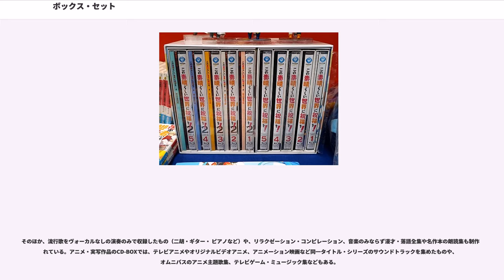ボックス・セット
ボックス・セットは、映画やテレビ番組などの映像作品や音楽作品を、ひとつの特別なボックスに梱包したもの。稀に複数の媒体に分けられたひとつの作品に対しては呼ばない場合もある。媒体にはレコードやコンパクトディスク、DVD・Blu-ray Discなどのディスク、その他磁気テープ、本など様々な形態がある。日本語では「箱入り」ともいう。

ボックス・セットは文字通りセット販売のため、ソフト1枚ごとの単価が安くなり、好きな作品、楽曲がまとめて手に入るだけでなく、ブックレットやミニ写真集が特別に封入されることが多く、また初回版には特典が付くこともある

映画やテレビ番組などで連続作品となっているものは、作品をシリーズとしてひとつにまとめるか、あるいはクール（シーズン）ごとにまとめて発売する傾向にある。特に監督など著名な人物ごとのボックスとして発売される場合や、その他にも独自のコンピレーションによるボックス・セットもある。

2014年現在、BOX形態で販売されている作品は1990年代後半以前の作品が中心だが、近年では1990年代後半以降の作品でもDVD-BOXになる場合もある。また、テレビ放送で最終回収録分がDVD化された後、今まで発売されたDVDをDVD-BOXとして発売（「BOX化」呼ばれることが多い）した作品も存在する。

収録、販売形態はテレビドラマでは全話を数枚のディスクに収録し、それらを纏めて保管する箱（BOX）に収容されて販売される形態が主流であり、アニメーション（劇場版は除く）ではソフトを定期的に販売する形態が主流となっている。BOXそのものは、テレビドラマやアニメーションの全話を収録している商品が多いが、音楽ライブや特集関係のDVDボックスも存在する。音楽関係ではザ・ビートルズのようにアーティストごとに収録するのが慣例となっているほか、バラエティ番組では『8時だョ!全員集合』のように、BOXのみで販売されているものも存在する。劇場用映画作品においても、洋画『スター・ウォーズ』などのようにシリーズ化した人気作品は、各作品を全て収録したBOX版が後に発売されることがある。

一般的にDVD-BOXには映像特典などが「おまけ」として付随することが多い。他に、作品によっては初期生産品限定でキャラクターのフィギュアやCDなどを付属させた「初回限定盤」が存在することもある。アニメーションソフトではこの「おまけ」に、収納ケースを付属させて、擬似的にDVD-BOXのようにしているものもあるが、これは本項で扱っているものとは異なる。

なお、テレビドラマやアニメーションのDVD-BOXには、全話を1つのDVD-BOXにまとめた作品と、DVD-BOX自体を上下巻（あるいは複数巻）扱いにして複数のDVD-BOXで販売している作品がある。何分割されるかは作品によってばらつきがあり、全50〜60話程度で2〜3分割されることもあれば、全100話以上でも1つにまとめられることもある（アニメーションの例）。

DVDの普及以前は、レーザーディスクを用いた「LD-BOX」が発売されていた。1987年5月にキティ・フィルムから発売されたテレビアニメ『うる星やつら』のLD-BOXがボックス商品の第1号といわれる。

『うる星やつら』のLD-BOXは全50枚で33万円の価格にもかかわらず、予約限定の初回分が完売する成功を見せ、以後のテレビアニメや特撮テレビ番組のボックス化の道を開いた。LD-BOXで発売された作品の中には、DVD-BOXで再発売されたものもあるが、LDのサイズに合わせて大きな紙面を使用した解説ブックレットは、DVDサイズに合わせたDVD-BOXのそれと比べて内容、写真等の資料掲載量などにおいて充実したものが多く、資料的にも優れたものが多かったように思う。

特撮・アニメ両ジャンルの場合、幼少時にこれらの作品に影響を受けた若手アニメーター達がインナージャケット用のイラストを提供する、という企画が一部のメーカーで立ち上げられ、他社も追従するかたちでセールスポイントの1つとして採用していたが、雑誌『宇宙船』など一部のメディアでは、直接その作品に携わっていないクリエイターが手掛けるシステムを疑問視する向きも見受けられた。

LD衰退後も、1990年代後半までは新作が供給されていた。作品の一部ではLD-BOXに見せかけて記録メディアそのものはVHSビデオカセット2本組といったものも存在していた。

ハイビジョン画質での映像記...